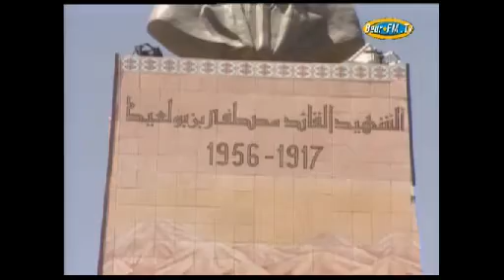Documentaire sur la chanson chaoui 4/4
Documentaire sur la chanson chaoui.
avec la participation de Nouari Nezzar, Salim Souhali, et Rachid Hamatou